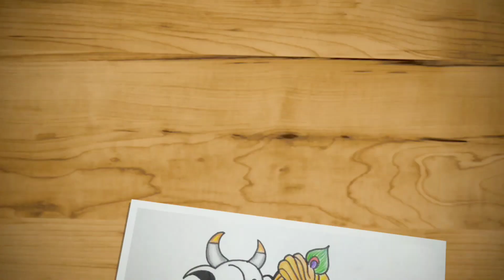Very easy line art bal krishna | Krishna painting step by step for beginners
Janmashtami special drawing | Krishna painting step by step for beginners

Loard Krishna drawing
Janmashtami special painting

Janmashtami special sketch

How to draw Krishna very easy to draw

Easy way to draw Krishna
Easy way to draw loard Krishna

How to draw little Krishna step by step
How to draw little Krishna for janmashtami

.Music.

Learn moreListen ad-free with YouTube PremiumSongEverythingArtistJoneLicensed to YouTube byAEI (on behalf of NCS); Featherstone Music (publishing)